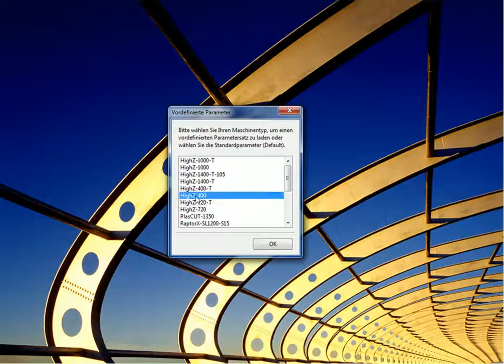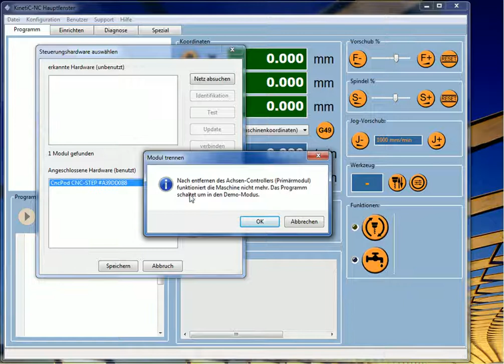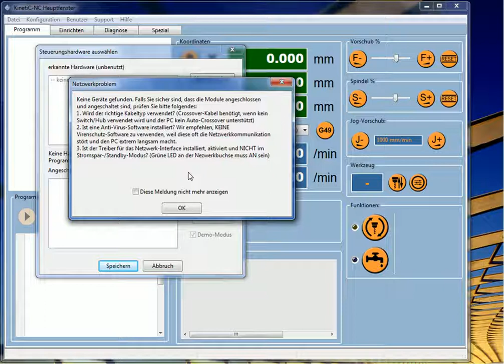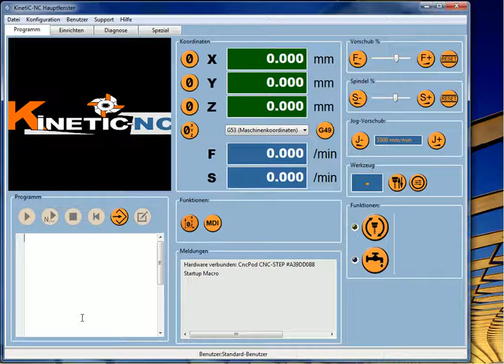KinetiC-NC - Erster Start - Plug&Play Parameter Laden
Für weitere Fragen zur Software kontaktieren Sie uns gerne per E-Mail oder telefonisch unter:

Wir wünschen eine gute Zeit.
mfG
Frank Hylewicz und das Team von CNC-STEP GmbH & Co KG